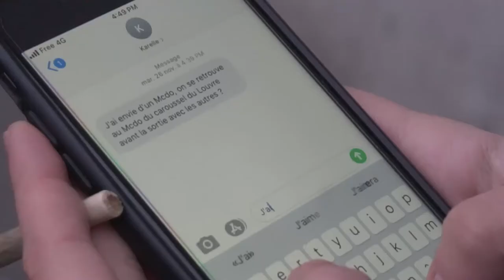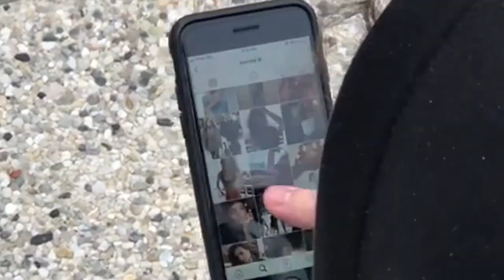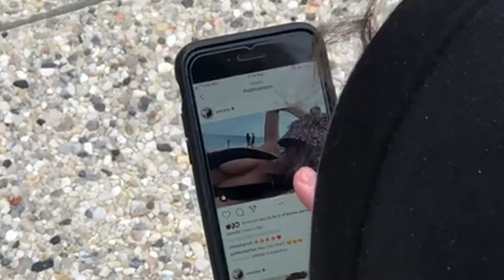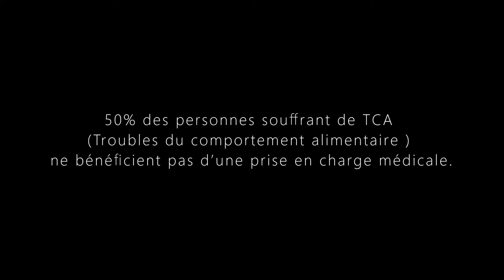Zoé - Court métrage étudiant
Court métrage étudiant réalisé par la licence 2 INFOCOM - spécialisation écritures audiovisuelles de l'Université Paris 8 en 2019.

Marketing social sur le thème de l'anorexie et de TCA.

Acteurs/ Réalisateurs :

Karelle DELPIT
Iris PIRES
Khadim ESPINASSE
Tamsir KANE
Emanuelle CREIX
Salomé CONTOUT

*Si vous ou vos proches êtes exposés à des TCA, ouvrez le dialogue avec votre entourage, passez le test et parlez en à votre médecin. On vous aime :) *

Je suis à la recherche d'un stage conventionné dans l'audiovisuel, en assistance sur des tournages de fictions ou documentaires.

Merci  !